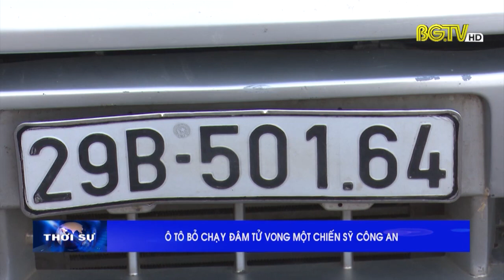Ô tô bỏ chạy đâm tử vong một chiến sỹ Công an